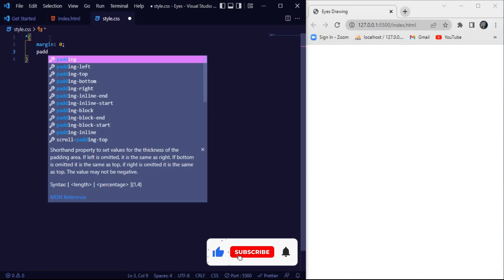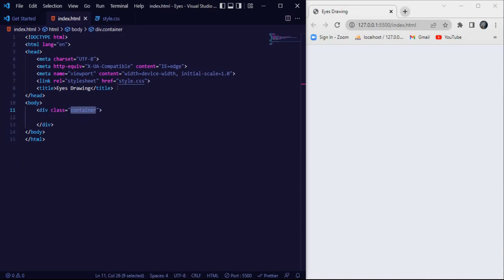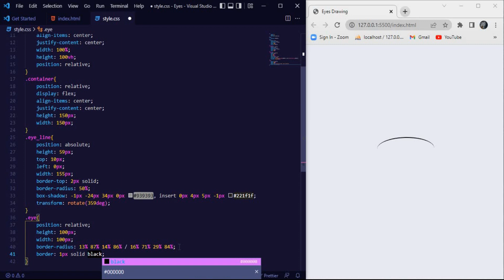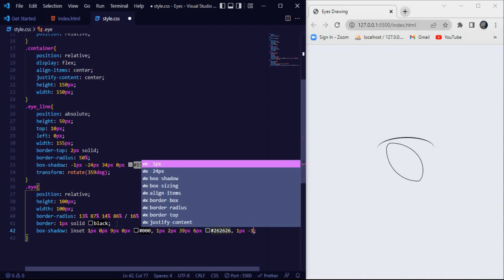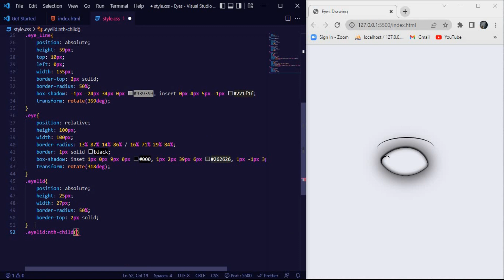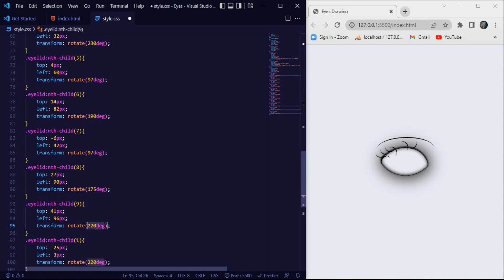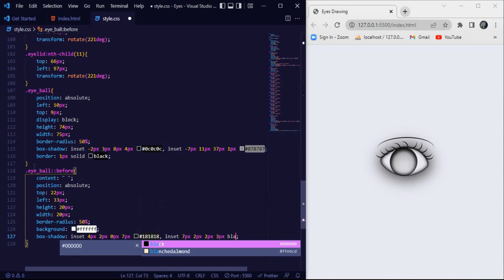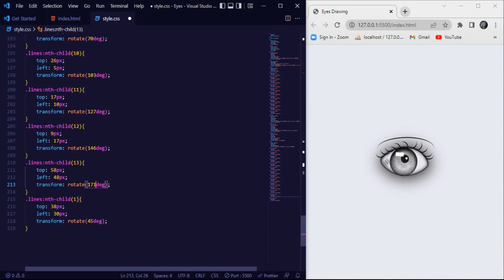Draw eye using pure HTML and CSS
This video will teach you how to draw an eye using pure CSS.